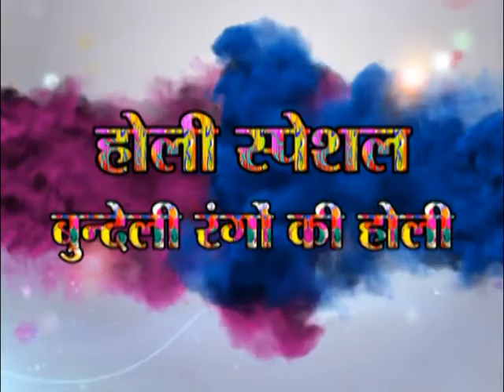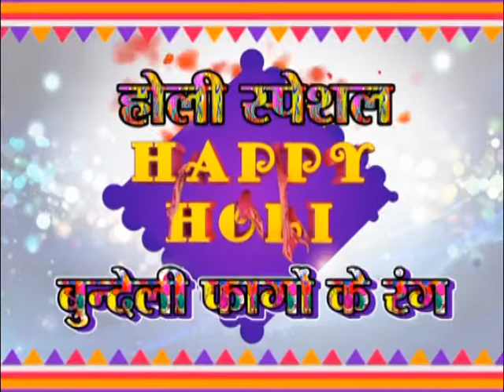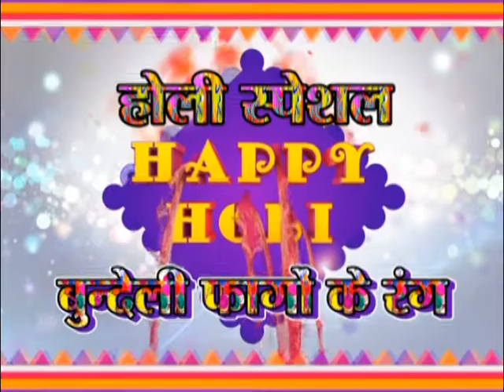Bundeli Fage Chhatarpur M.P.